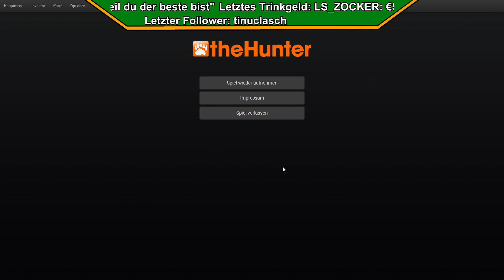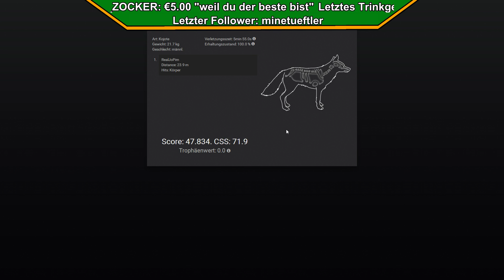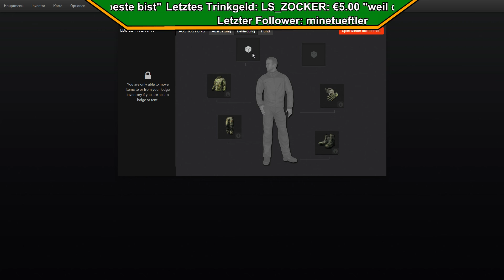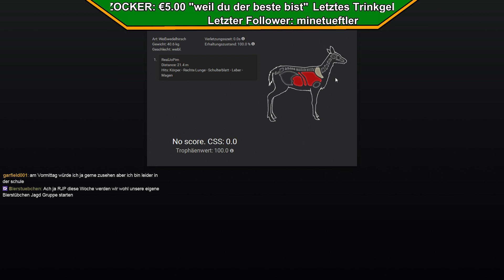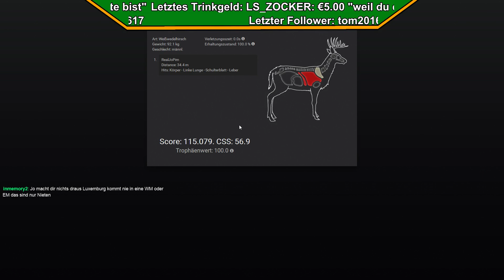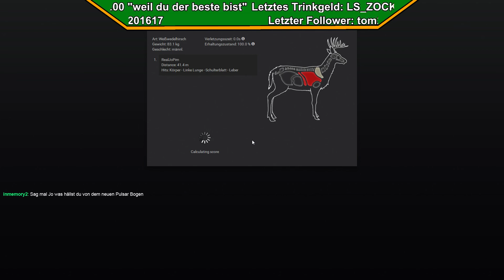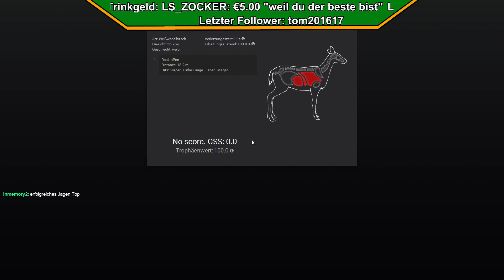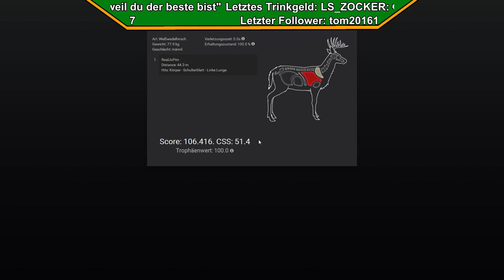Livestream vom 06.09.2016 - Teil 2 - Eine Runde jagen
Aufzeichnung des Twitchlivestream.
Du möchtest mal Live dabei sein, dann folge doch einfach meinem Twitchkanal